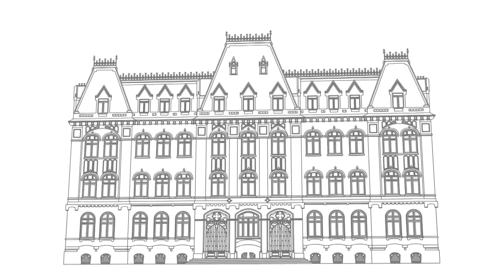Lanzamiento Portal Datos Abiertos de Agroindustria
Los ministros de Agroindustria, Ricardo Buryaile y de Modernización, Andrés Ibarra, presentaron hoy junto a sus equipos de trabajo el Portal de Datos Abiertos de la cartera agroindustrial. De esta manera, es el segundo Ministerio que se incorpora a la iniciativa de Gobierno Abierto para acercar la información pública a la ciudadanía. Las secretarias Marisa Bircher y María Inés Baqué, trabajaron junto a los subsecretarios Rodrigo Bunge y Rudi Borrmann para implementar la gestión de datos.